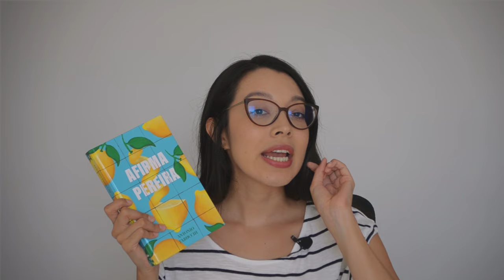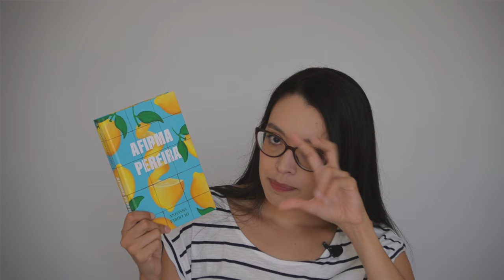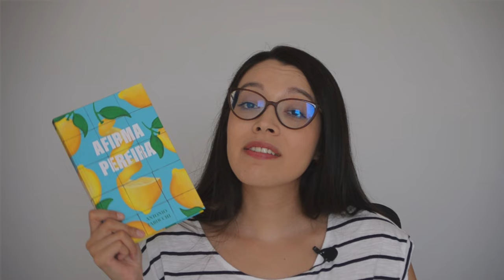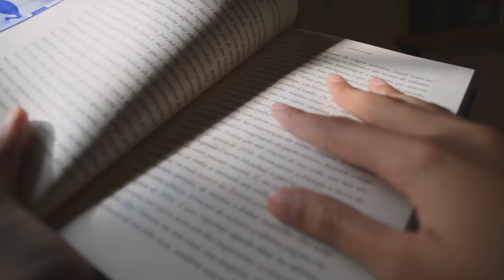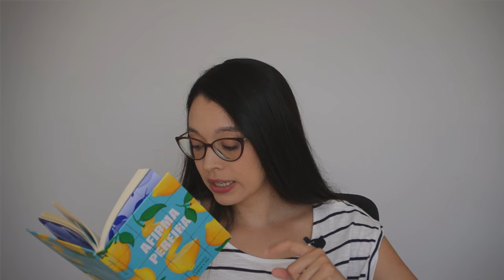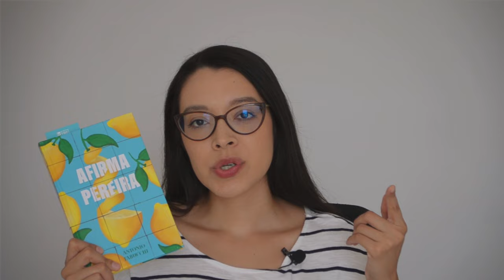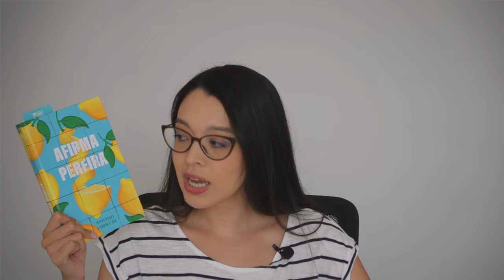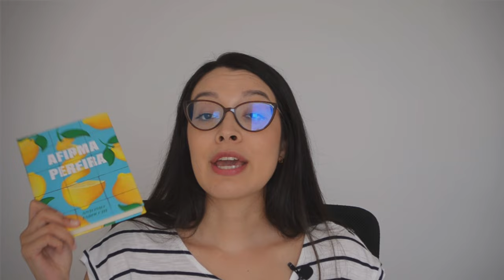Reseña | Sostiene Pereira | Antonio Tabucchi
Sostiene Pereira, de Antonio Tabucchi, cuenta la historia de un periodista viudo de mediana edad que lidia con su frágil salud, traduce cuentos para la página cultural de un periódico vespertino y habla con el retrato de su esposa muerta. En Portugal, durante la dictadura de Salazar, la rutina de Pereira refleja su pasividad ante la vida y los acontecimientos que le rodean. De repente, sin embargo, conoce y se relaciona con Monteiro Rossi, un joven que empieza a colaborar para el periódico y, poco a poco, rompe su pasividad y toma una postura decidida.

➡ Sostiene Pereira, adaptada a cómic por Pierre-Henry Gomont.

Traducción realizada con la versión gratuita del traductor DeepL.com
💚 Si eres amante o curioso por la cultura brasileña, sigue mi nueva cuenta de Instagram, "Qué onda, Brasil"